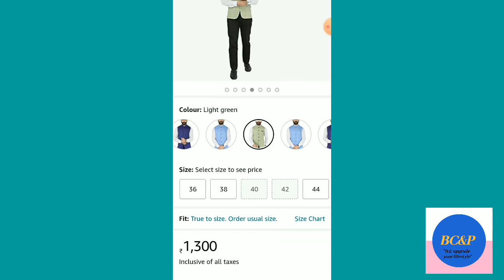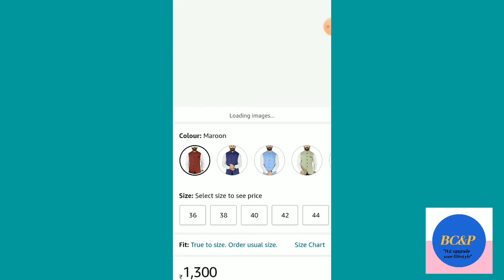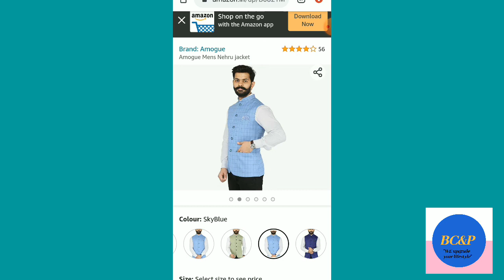BRANDED JACKET FOR MEN OCCASION WEAR || ब्रांडेड जैकेट || IN HINDI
About us:
''Don't forget to take our *Free Service"
             Our expert help you what to *wear according to your *Skin Tone and *Body Size.

So, Mail it as Soon as possible we will Reply you as Soon.

 jarico - island vlog

Our Management Department.

Video Creator - By prity and Sania mam

video editor - By Chandan sir

Manage and Marketing department-
By Vishal Vashishtha.